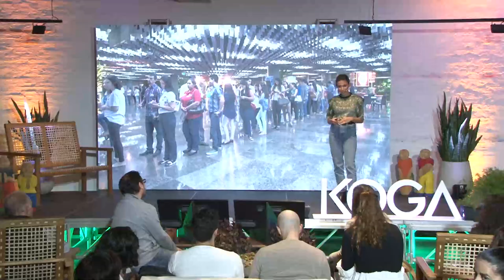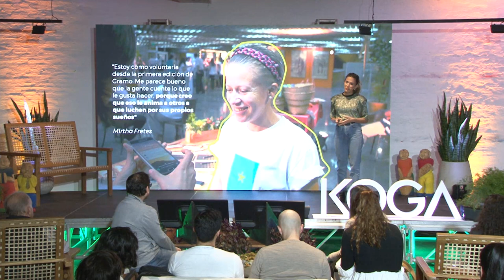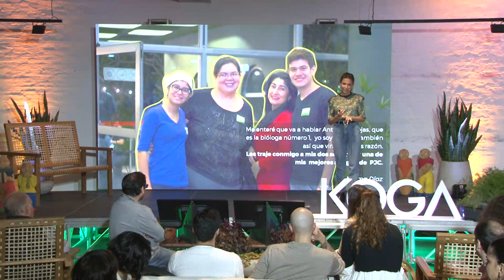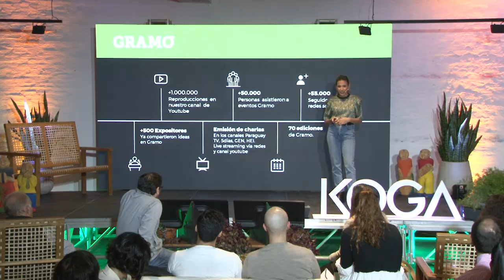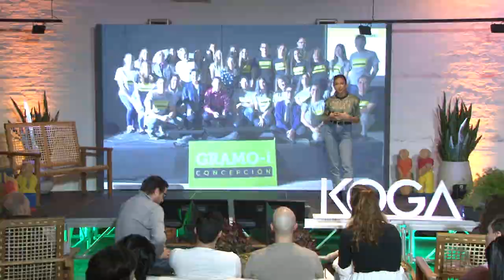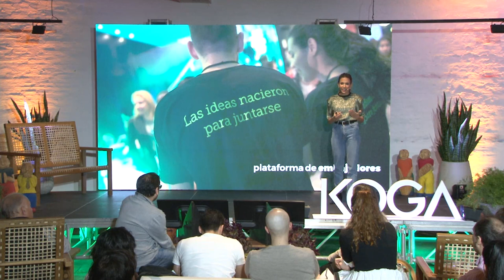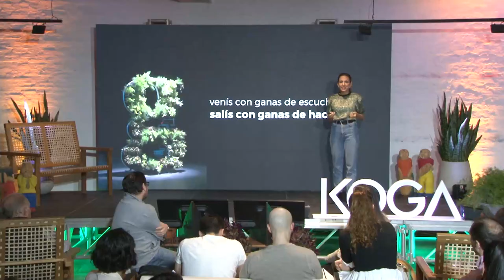"La esencia de Gramo" | Pao de la Huerta KOGA 10 años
Gramo nace en el 2012 con el propósito de contar historias e inspirar a la acción.
Paola de la Huerta es Coordinadora General de KOGA, y nos habla de la esencia de Gramo en KOGA 10 años.